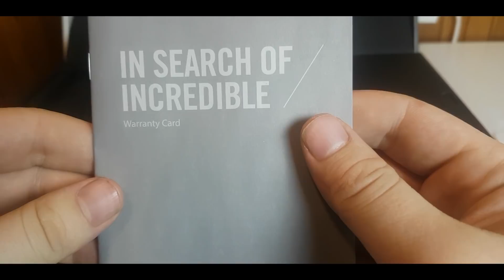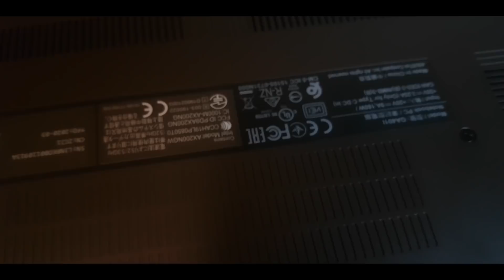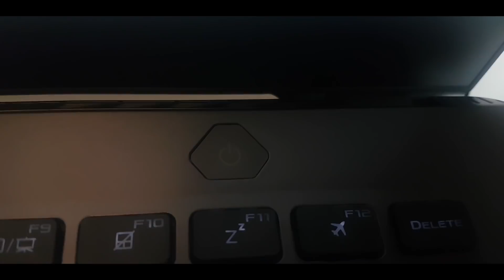VAKARĖLIŲ LAPTOPAS!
➥ Na ką vėl vėl apžvelgiame kompiuterį, kaip visada linksmai su humoru :D

➡️ bevardis999 👊
➡️ draugelis su trim draugais 👊
➡️ Ro Liss 👊
➡️ Adomas Kazakevičius; 👊

♦ Patiko vaizdo įrašas? Spausk patinka mygtuką 💚